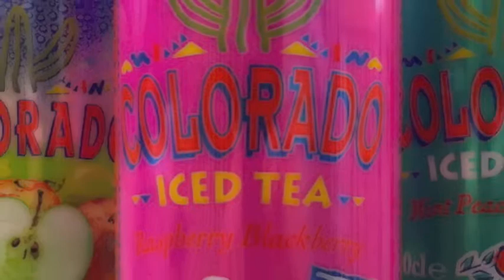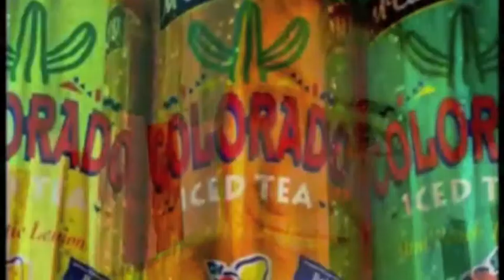COLORADO Iced Tea de McCain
Pub pour la boisson COLORADO Iced Tea de McCain
Très difficile à trouver; quel dommage car c'est excellent !!!
By ☯2HD5☯